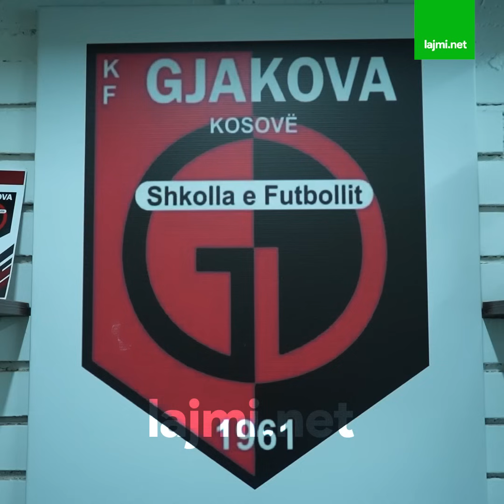Gjakova në zi për vdek jen në moshë të re të dy ish-futbollistëve Molos Delija dhe Lordon Syla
Gjakova në zpër vdek jen në moshë të re të dy ish-futbollistëve Molos Delija dhe Lordon Syla